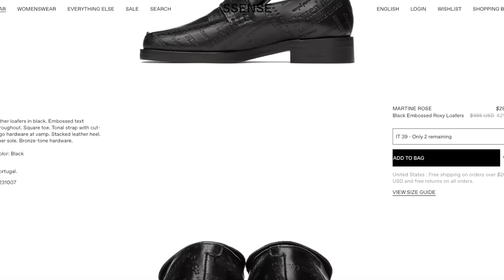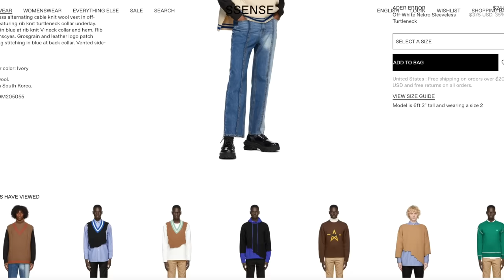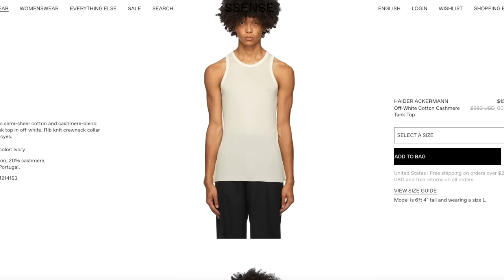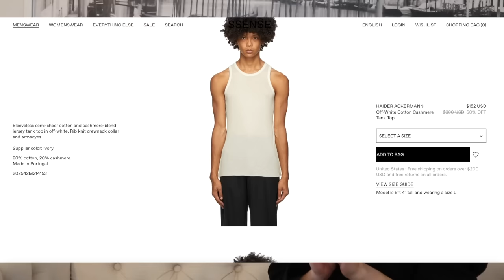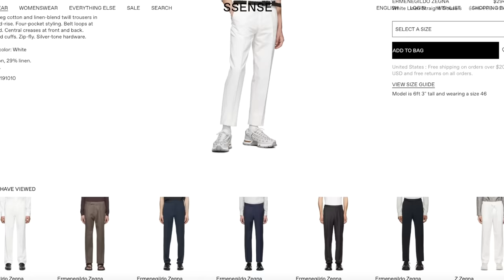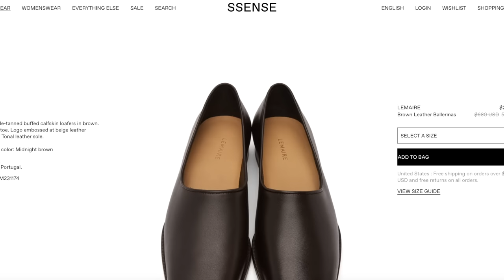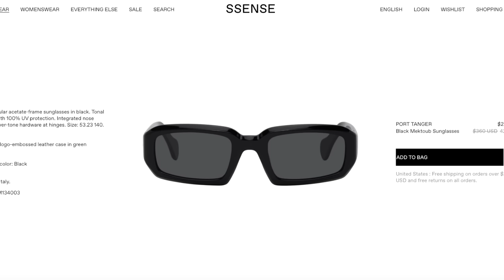SSENSE SALE MENSWEAR - WHAT YOU SHOULD GET NOW - tubaavalon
Hello sweeties.
Here i am again, adding some fuel to the fire of capitalism and consumerism. Are we mad about it? No.
These were my favourites while scolling for several hours on a free friday afternoon, because whats better than looking for things that one might get or maybe not get because we are waiting for the 3rd price drop at ssene (we know its gonna happen soon)! This is sicker than gambling and roulette, and we are here to play this game.
Tell me what you think about my tiny collection or what else you have on your mind while hating all the people you had to buy christmas presents for, which reduced you potential selfcare budget this month. Ily and ily.

SSENSE LIST:
Martine Rose Shoes: